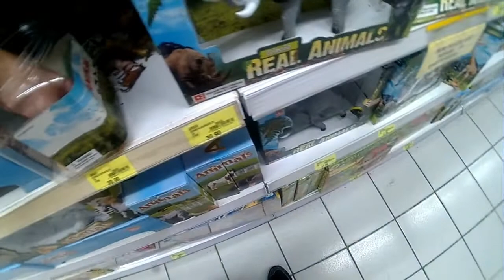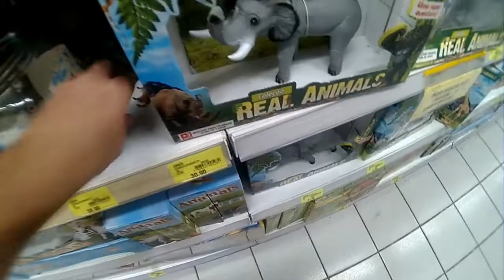Animais da fazenda de brinquedo Porco vaca cavalo galinha pato ovelha peru coelho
Animais da fazenda de brinquedo para crianças em português Porco vaca cavalo galinha pato ovelha  peru coelho  Unboxing